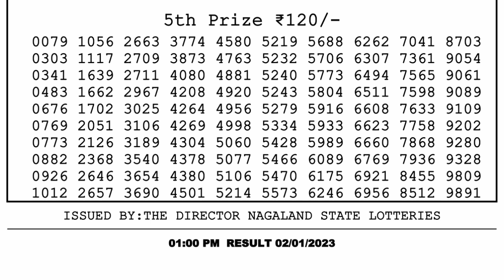🔴 Lottery Sambad Live 01:00pm 02/01/2023 Morning Nagaland State Dear Lottery Result Pdf Download